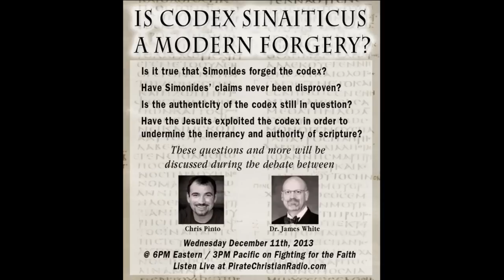12/13/2013 The Dividing Line In Response to Chris Pinto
I had simply wanted to play the debate into the DL feed, but when I saw Chris Pinto's spin article this morning (the first thing I was appraised of upon arising) I felt it appropriate to respond, which I did for the first about 35 minutes of the program.  Then I played the entire debate.  Enjoy!